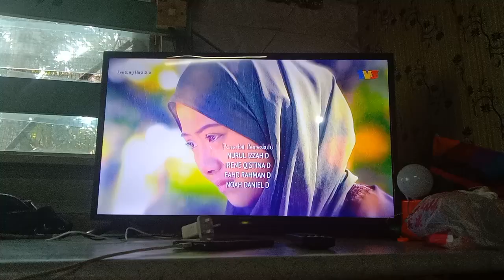Tentang Hati Dia TV3 Outro